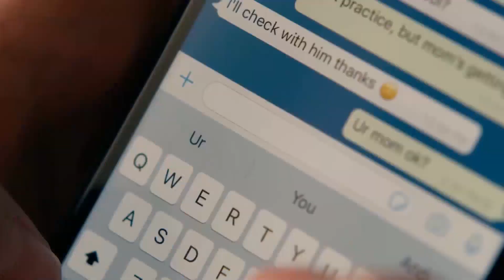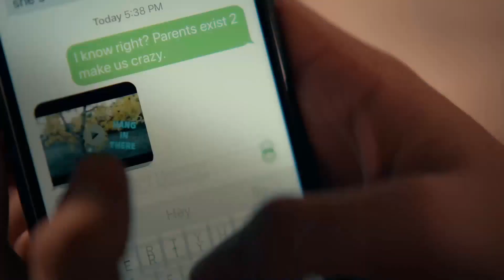♥️ Ty Townsend ♥️ Moments - 4th video 🌺 ( "Lost On You" - LP ) 💋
No money.Success for Carson Rowland.